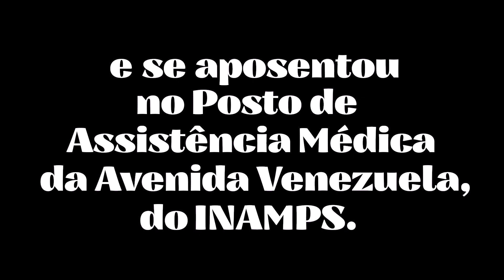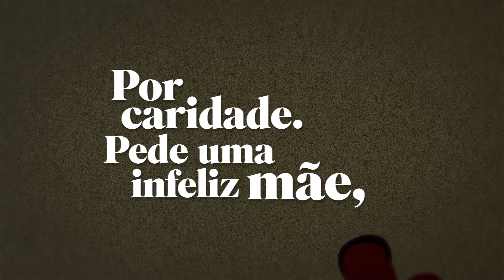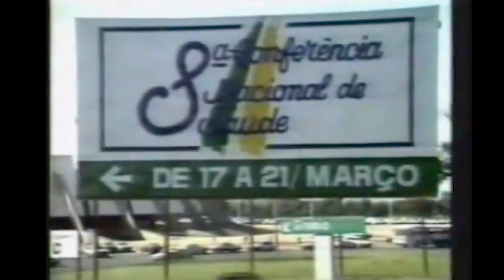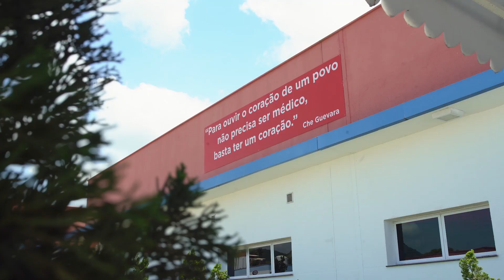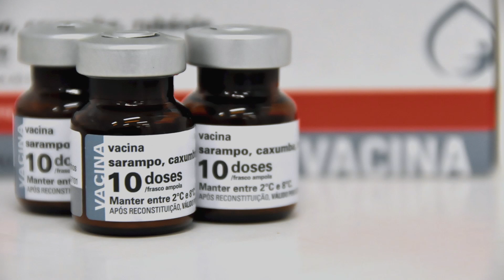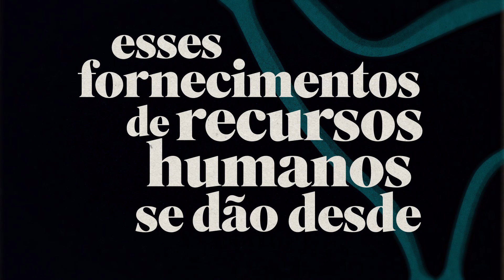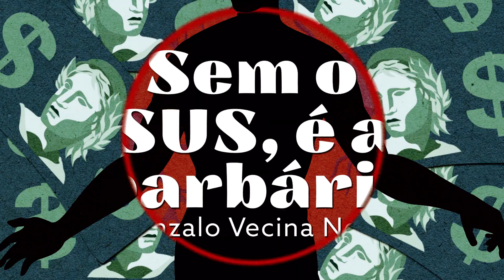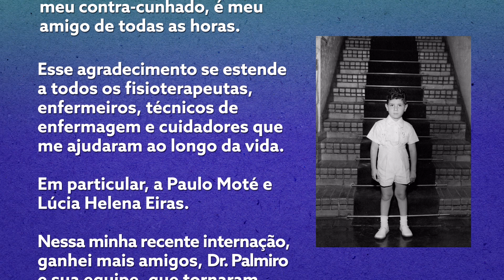Saúde tem Cura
“Saúde tem Cura”, dirigido por Silvio Tendler com o apoio da Fiocruz, aborda a potência e as fragilidades do Sistema Único de Saúde (SUS),  o único sistema de saúde do mundo que atende a mais de 190 milhões de pessoas gratuitamente. O filme mostra como era o Brasil antes do SUS, fala da luta para a sua criação, traça um panorama da atualidade e pensa o futuro da saúde pública. Conta com depoimentos de profissionais que participaram da sua criação; de médicos como Drauzio Varella, Paulo Niemeyer e Margareth Dalcolmo; de profissionais que atuam no dia a dia do sistema; de representantes da sociedade civil e de usuários.